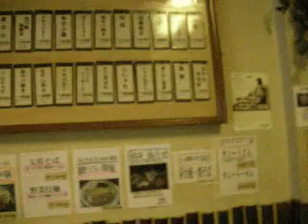ステーキ＆和食「天咲」＠クタ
野球の後、「天咲」さんにてマグロ定食を頂きました。ランチメニューは、かなりお得感がありますね。しかも美味しい！